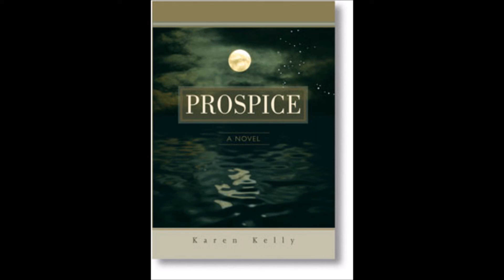TripleHate Reads: Prospice (Robert Browning)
Another bit of poetry for you all; I stumbled upon this one quite by accident, and quickly fell in love with it. I hope you all enjoy it as much as I did!